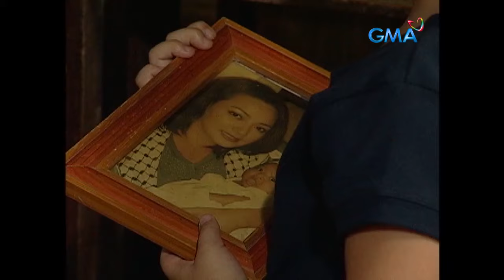Iglot: Full Episode 18 (Stream Together)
Luningning (Milkcah Wynne Nacion) discovers the truth about the lost child of her Grandma Idang (Celia Rodriguez). Dr. Petrovsky (Jaime Fabregas) uncovers the tracks of Unggiko that will lead him to Ning and Iglot.